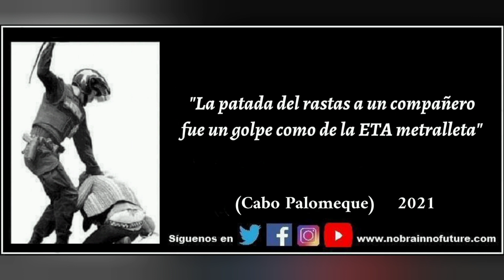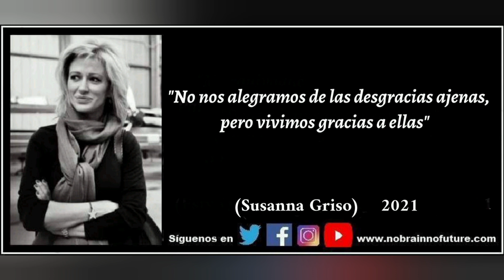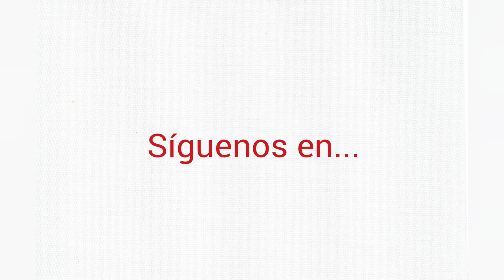Resumen Semana 25102021 a 31102021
Resumen de la semana con los mejores memes de humor, ironía y sarcasmo.